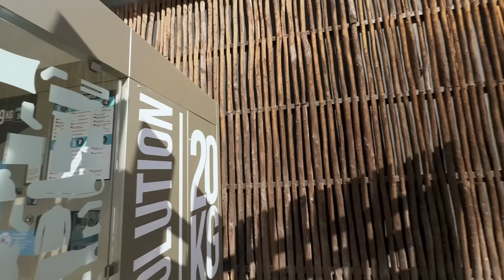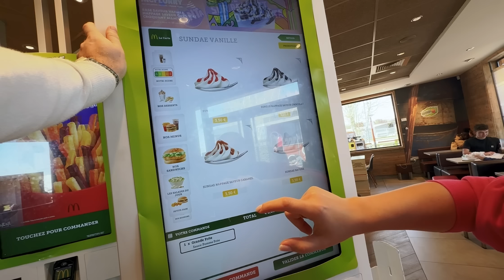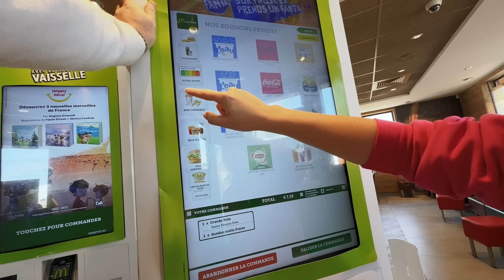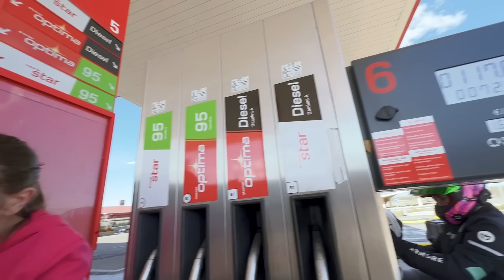Ne-am cumpărat Tractor să-l facem Hotel